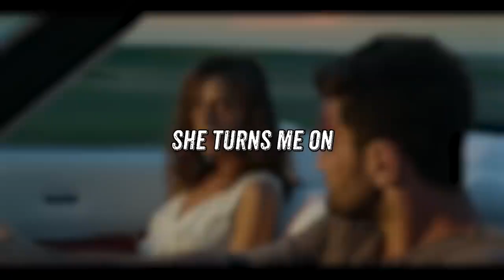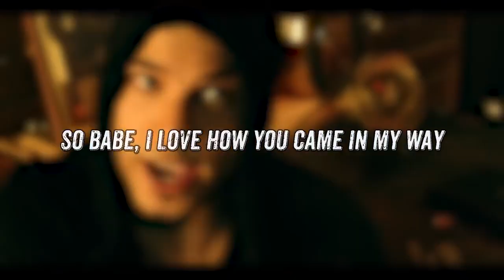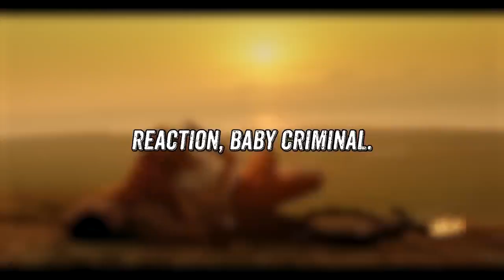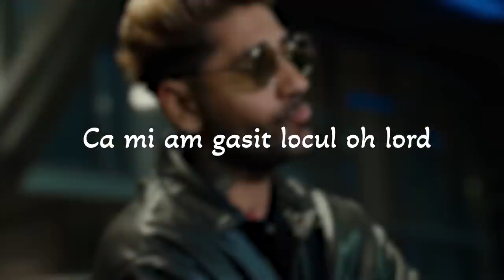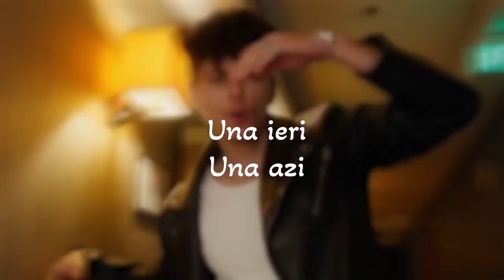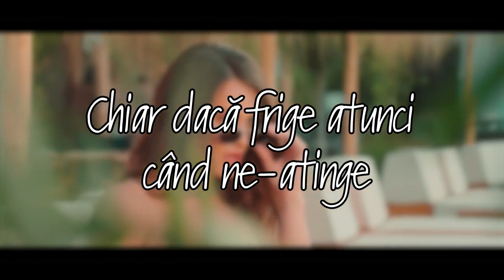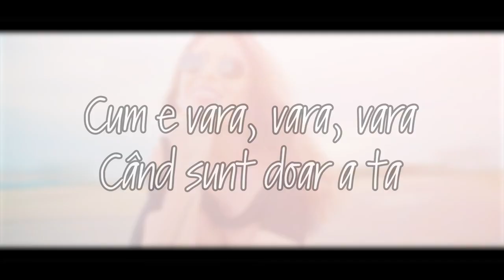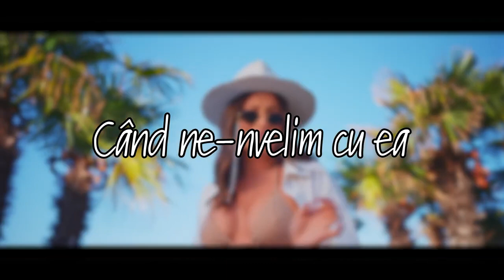Smiley - Criminal | Official Lyric Video